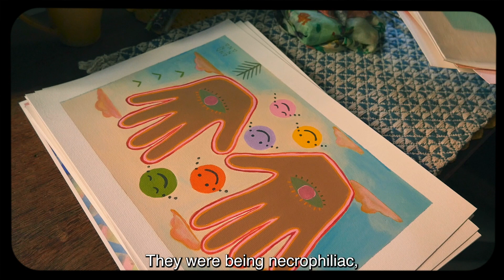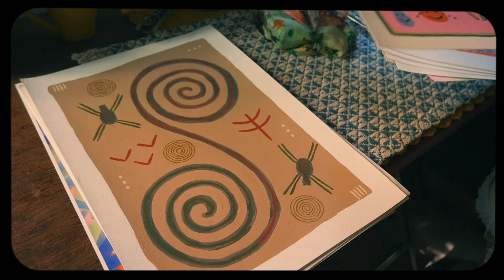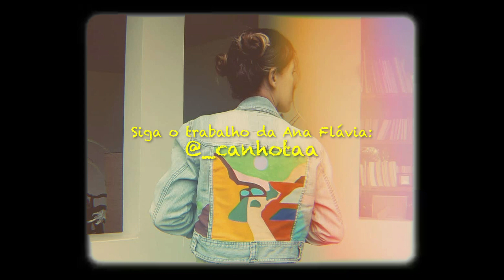Artistas de Juramidam - Ana Flávia ( Episódio 2 ).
No episódio de hoje temos a arte de Ana Flávia @_canhotaa , uma artista que se inspira no conceito de biofilia para encher os seus trabalhos com uma louvação à vida. Uma obra que transmite um olhar de criança ao mundo, encantada com as suas cores e formas e com os seres que nele habitam. É um trabalho recheado de flores, nuvens, ramos, folhas, frutos, animais, o Sol, a Lua e as Estrelas.

“Artistas de Juramidam” é uma série de 6 vídeos sobre artistas da Doutrina.
Cada quinta-feira sairá um vídeo sobre um artista diferente, de 4 de abril a 9 de maio nas páginas de instagram do @daimetv, @hinosdosantodaimeoficial e @estudo_fino_oficial e na página de YouTube da DaimeTv
Realização: Gonçalo Ferreira @videodreamer_777
Produção: Rebeca Queiroz @re_sete_

🕰️ Próximos episódios:
Bê Sadala @daime_arte - 18 de Abril
Gustavo Cruz @gustavoscrz - 25 de Abril
Guto Goulart @gutogoul.art- 2 de Maio
Marco Batista @marcoantoniobastistamendes - 9 de Maio